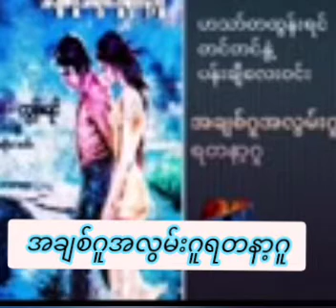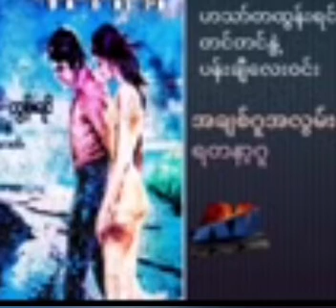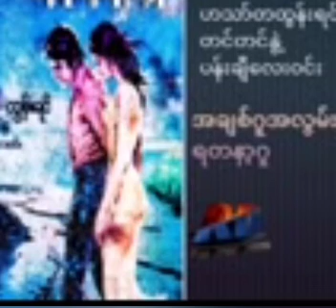အချစ်ဂူ အလွမ်းဂူ ရတနာ့ဂူ အသံဇာတ်လမ်း